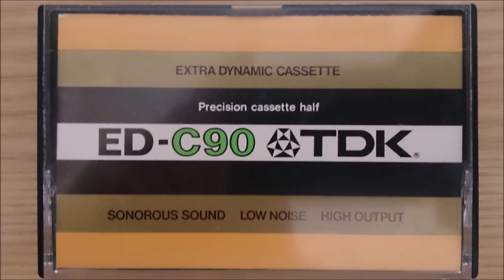ダンディ／フランスの山人の歌による交響曲／北川暁子（ピアノ）矢崎彦太郎（指揮）東京フィル 1984年9月30日